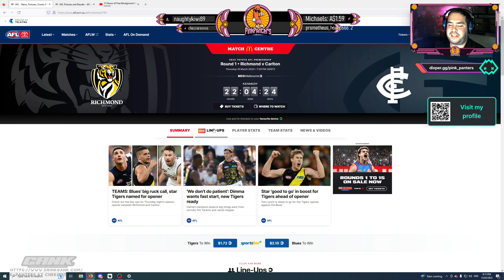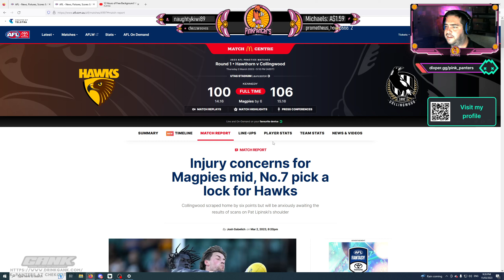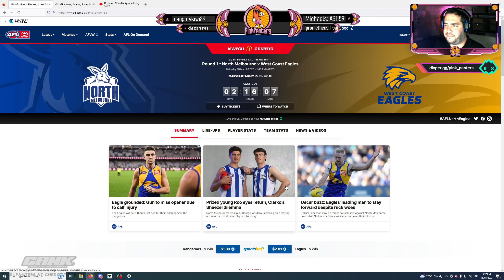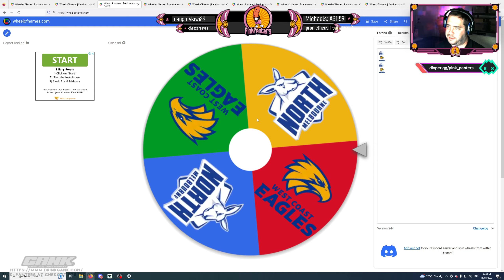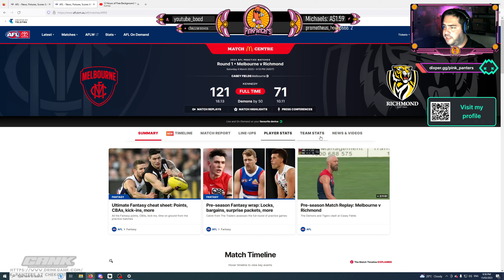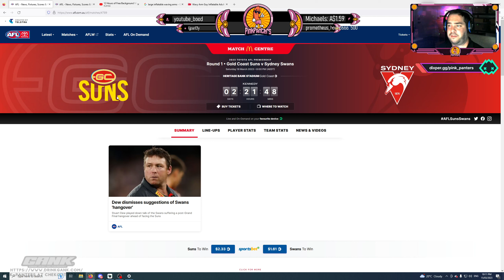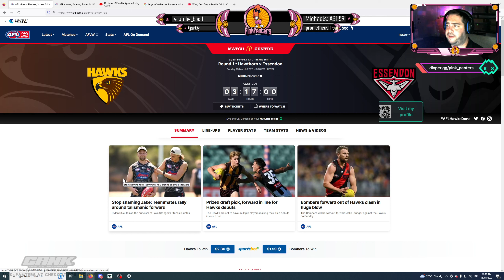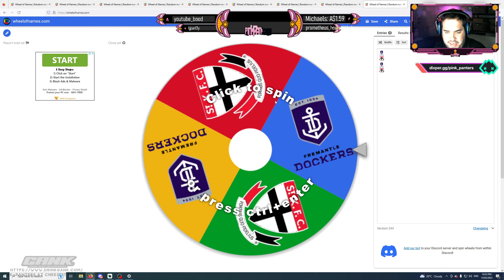[AUS]AFL chat including Round 1 wheel spin tips!!| Get Involved!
We take a look at all the Round 1 games and spin some wheels to get 9 winners for the week!